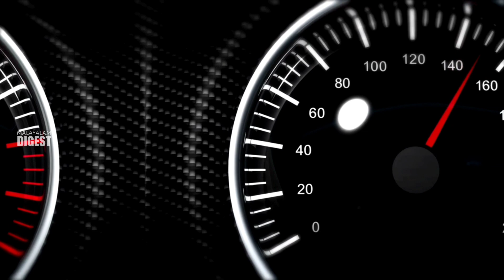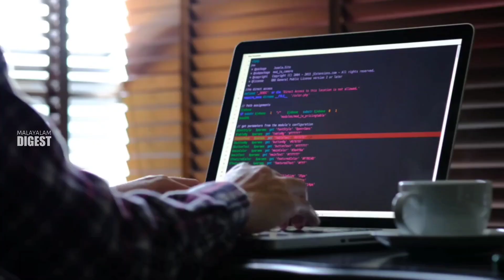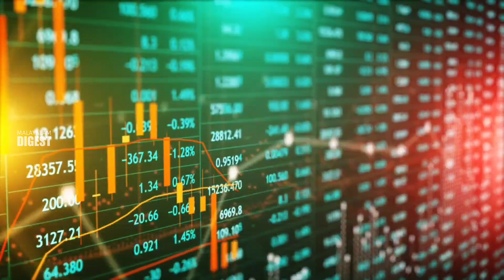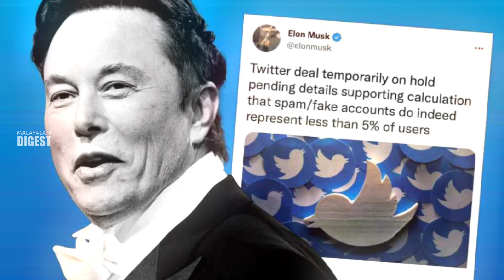The FIERY STORY of ELON MUSK 🔥| Malayalam Digest Untold Stories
Elon Musk is an extraordinary entrepreneur, inventor, and visionary who has made significant contributions to a wide range of industries.

He co-founded PayPal, revolutionized the electric car industry with Tesla, is pioneering the privatization of space travel with SpaceX, and is working on high-speed transportation with the Hyperloop. Musk's unconventional approach to business and innovation has led him to become one of the most influential and controversial figures in the tech industry.

His ambitious goals and innovative ideas have captured the world's attention and inspired countless people to think big and pursue their dreams. Despite facing numerous challenges and setbacks, Musk remains committed to his vision of making humanity a multi-planetary species and creating a sustainable future for generations to come.

Hey!

In this channel we try to explore the interesting facts and stories in the science world.  And we share stories that thrill and excite us from around the world and more. We explain the wonders happening around us and educate to ignite your curiosity. This science channel in Malayalam is at your fingertips now.

ᴡᴀᴛᴄʜ ᴏᴜʀ ᴠɪᴅᴇᴏs ᴀɴᴅ ᴋᴇᴇᴘ sᴜᴘᴘᴏʀᴛɪɴɢ 🖤✨